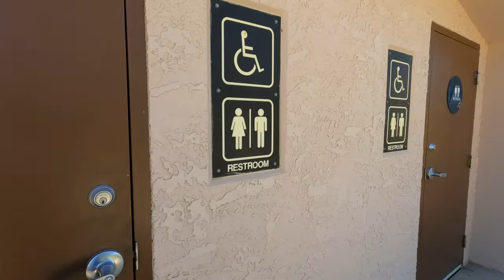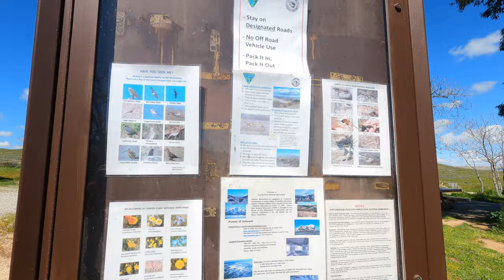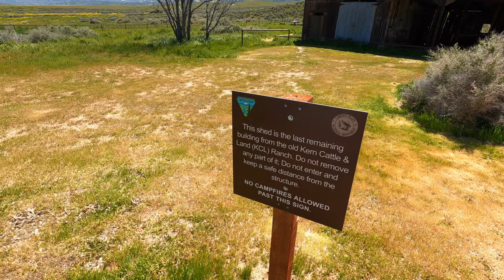โอเวอร์แลนด์แคมป์ปิ้งชมทุ่งดอกไม้ป่ากลางหุบเขา | Overland Adventure Vlog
ทริปแคมป์ปิ้งแรกของเราในปี 2024 เราไปแคมป์กันที่ทุ่งดอกไม้ที่มีขนาดกว้างใหญ่ไพศาลใจกลางรัฐแคลิฟอร์เนีย